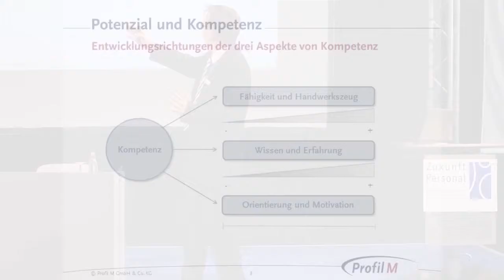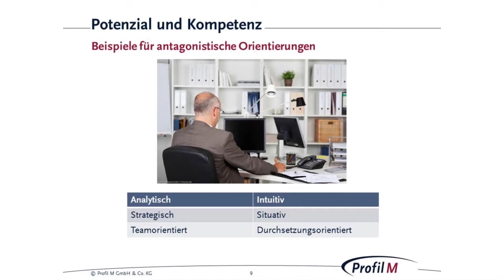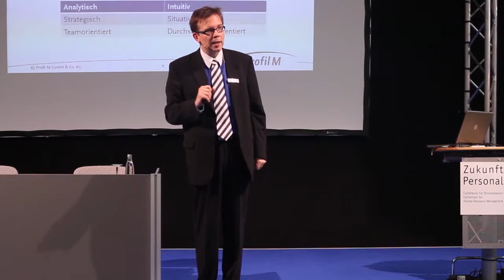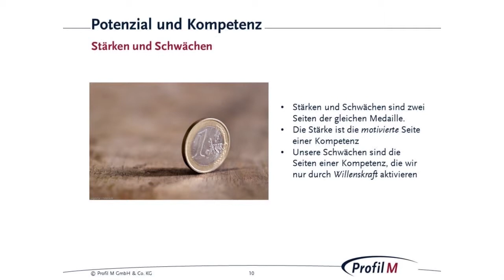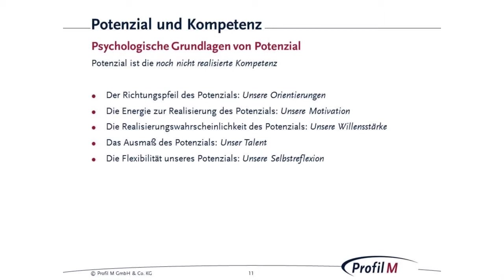Potenzial und Kompetenz Teil 2/3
Mit den Begriffen Potenzial und Kompetenz wird in der Personalarbeit sehr selbstverständlich und intuitiv umgegangen. Aber wenn man sich einmal anschaut, welche Aspekte in verschiedenen Unternehmen den Status einer Kompetenz erhalten und wie unterschiedlich Potenzial definiert wird, dann lohnt es sich doch einmal, etwas genauer hinzusehen. In diesem Vortrag stellt Profil M Geschäftsführer Michael Paschen das psychologische Fundament von Potenzial und Kompetenzentwicklung dar und gibt praktische Empfehlungen für gute Personalentwicklungsprozesse. Wenn man das Potenzial eines Menschen verstehen will, muss man seinen Charakter verstehen. Potenzial liegt in Motivation und Willensstärke, es liegt in den Orientierungen, die unserem Verhalten die Richtung geben. Einen besonderen Stellenwert genießt hierbei die Frage nach Führungspotenzial, die in vielen Unternehmen die zentrale Fragestellung von Potenzialanalyseverfahren ist. Eine weitergehende Vertiefung der Frage, welche Persönlichkeitsattribute das Potenzial zu Führungs-Stärke geben, findet sich auch im Buch des Referenten „Psychologie der Menschenführung"